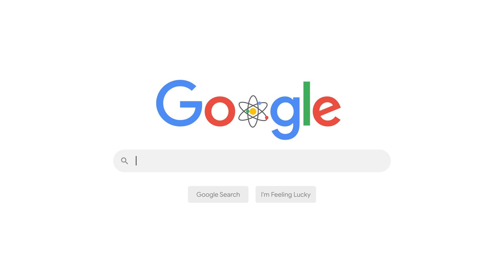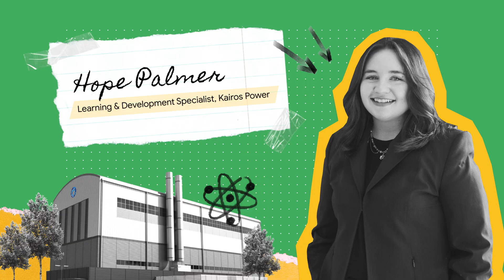Powering the next-generation of nuclear technologies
In a historic first for the U.S. electricity grid, Google is collaborating with Kairos Power and Tennessee Valley Authority (TVA) to deploy next-generation nuclear technology and unlock affordable, 24/7 carbon-free nuclear power.

Learn more about how this landmark deal can help meet growing energy needs in the TVA region and beyond